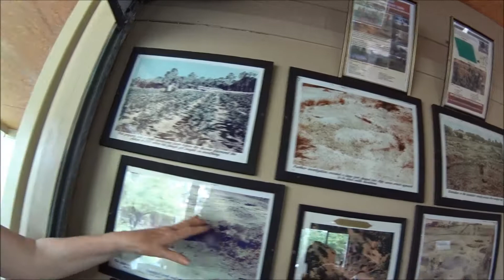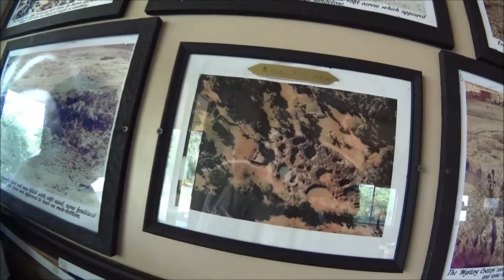"AMOSEA ISLAND" TEAM AT THE MYSTERY CRATER AUSTRALIA 2018